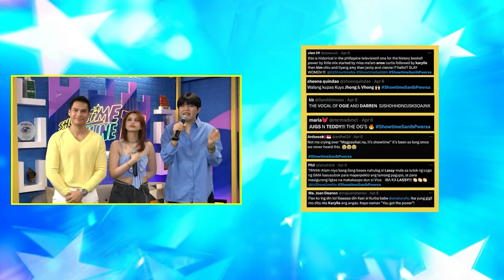Showtime Online U - April 8, 2024 | Full Episode